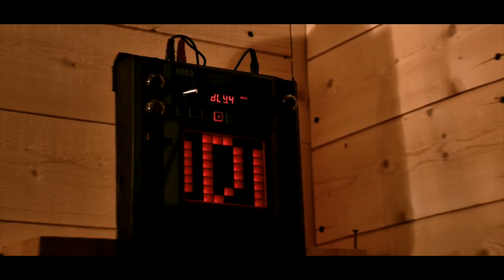Jamie Gallienne - Bad Fluid (Official music video)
Directed by Nicolas Ferrere (CIFEM VIDEO)
Song recorded and produced by Ken Stringfellow